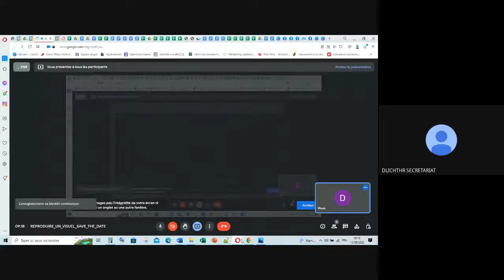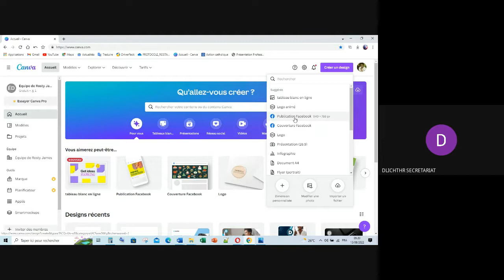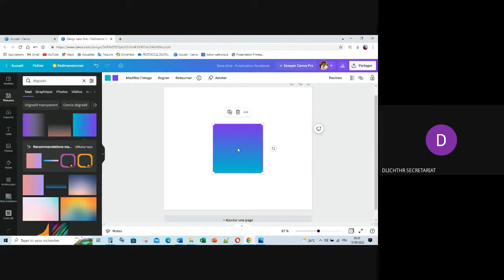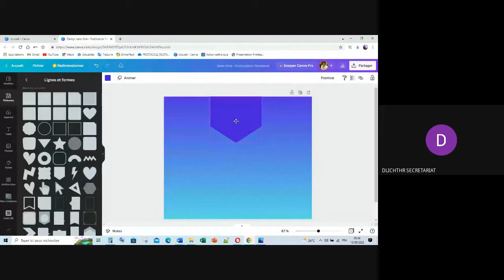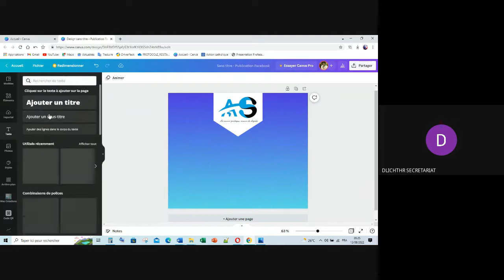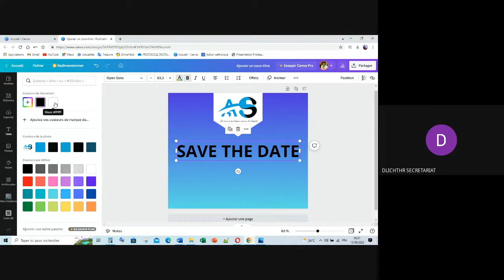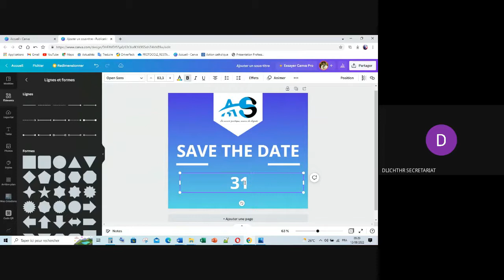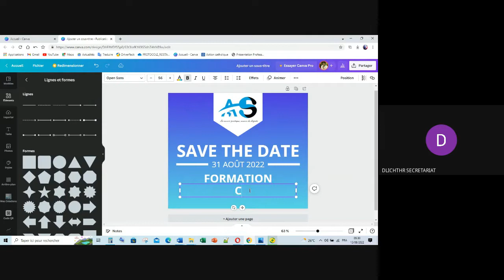REPRODUIRE UN VISUEL SAVE THE DATE SUR CANVA PART1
REPRODUIRE UN VISUEL SAVE THE DATE SUR CANVA (DEBUT)